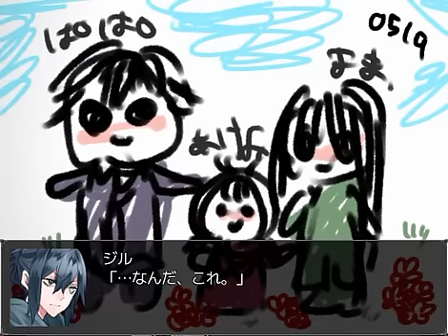♯５【味方が居ない】ホラーゲーム『病院少女A』を実況プレイ！【じんたん】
サブチャンネルも登録お願いします！

★作品情報
作品名：病院少女A

★じんねこグッズ発売中！